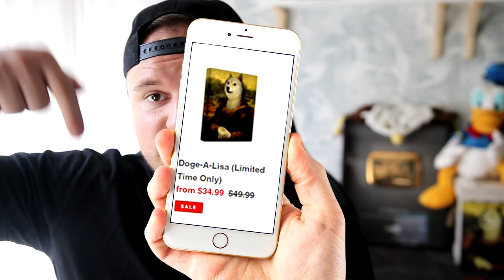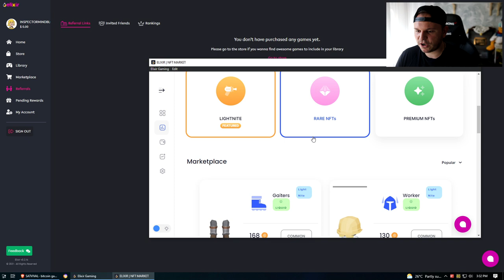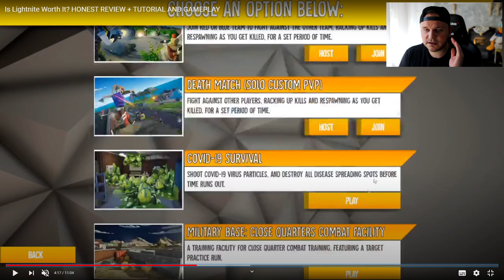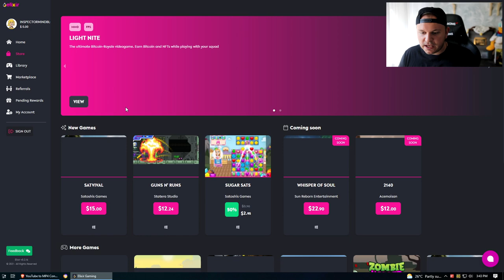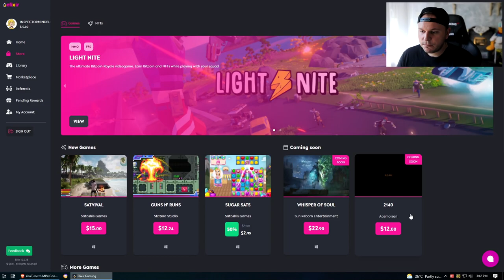5 Play to Earn BITCOIN Games - PLAY AND GET PAID IN BTC! (Satvival, Litenite & More)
5 Play to Earn BITCOIN Games - PLAY AND GET PAID IN BTC! (Satvival, Litenite & More)
Brave Browser
► Time Stamps:
00:00 Intro
00:35 Play games to earn crypto
01:14 BTC Giveaway
01:46 Survival RPG Bitcoin Game
02:44 Satvival Gameplay Mechanics
03:57 Satvival PVE elements
04:44 Find stuff, Craft, Cook, Survive
05:44 Litenite BTC Gameplay
06:44 Various Gamemodes (Deathmatch, Team, Solo)
08:00 Leaderboards - In Game rewards
08:57 SO MANY BTC GAMES (Honorary Mentions)
10:25 Outro